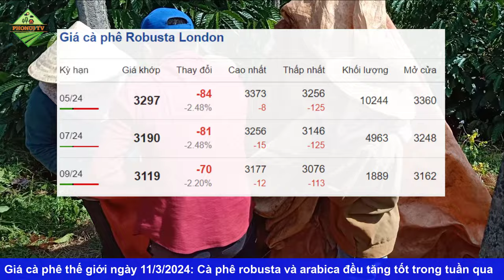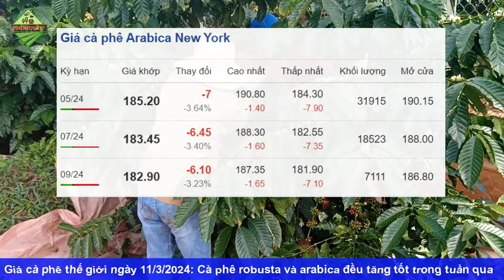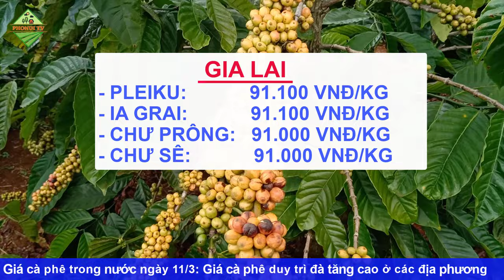Giá cà phê hôm nay ngày 11/3/2024|Giá cà phê tăng mạnh liên tiếp lập đỉnh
© Copyright by PhoNui TV ☞ Do not Reup